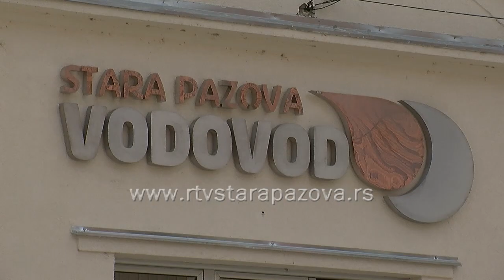Kakav je kvalitet vode u staropazovačkoj opštini?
Najčistija voda je u južnoj i istočnoj Srbiji, a najlošija u Vojvodini - pokazuju istraživanja Instituta za javno zdravlje "Batut". Proveravali smo kakvo je stanje u opštini Stara Pazova i da li su građani bezbedni da koriste vodu iz javnog vodovoda.